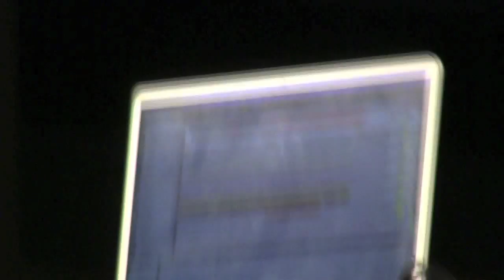King Raam on the WestJet Stage - Tirgan Festival, Harbourfront Centre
King Raam performs at Harbourfront Centre for the Tirgan Festival, part of Hot Spot Summer.